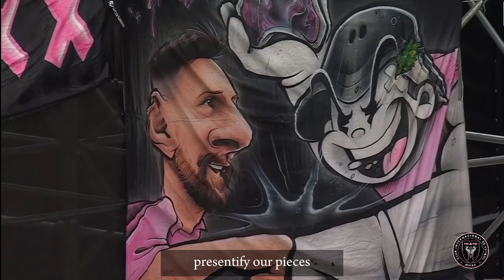Miami 5-0 Orlando City | MLS Season 2024 | Match 3 Highlights | Messi And Suarez Brace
Messi and Suarez Goals For Miami
Inter Miami vs Orlando City MLS 2024 highlights
Messi Vs Orlando City MLS Season 2024
Miami 5-0 Orlando City
Messi and Suarez magical Duo
Messi and Suarez Best performance
MLS Season 2024 Highlights
Messi and Suarez best duo in the world
Messi The Magic Man
Inter Miami vs Orlando City MLS Highlights